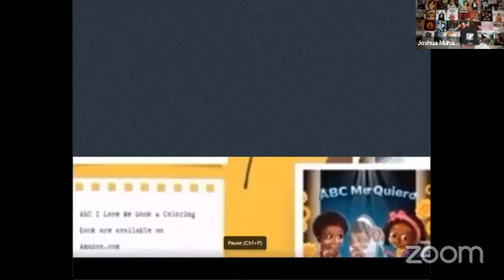Bro Darrell on his new book "The Money Game", the value of financial literacy, economic empowerment.